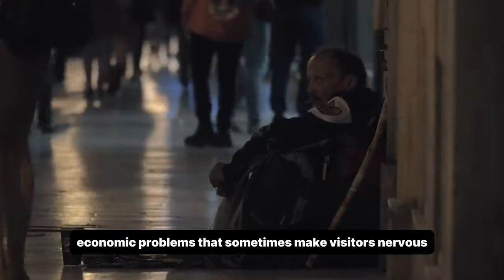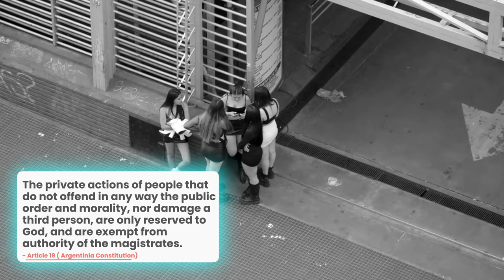Life in ARGENTINA in 2024 | Why People Are Not Afraid To Commit Crime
Hello, I am Roy.
In this country documentary, I presented you some important information about life in Argentina. I talked about life in Argentina, daily life in Argentina, freedom in Argentina, laws of Argentina, and the life of residents in Argentina.

When you watch the documentary, you will learn interesting information about life in Argentina, life in Argentina and why everything seem to free in the country. Whether you're planning a visit or simply curious about life in Argentina, this video offers a glimpse into the dynamic and vibrant culture of a country where rules are often seen as mere suggestions, and the spirit of freedom and creativity thrives.

If we haven’t Met before - Hey 👋 I’m Roy, a Traveler and entrepreneur. Through my videos here on this channel, , I share travel related news and vlogs of my explorations across the continent to entertain as well as keep you Informed about various travel destinations and what is
happening around the world.

If you are or represent the copyright owner of materials used in this video and have a problem with the use of said material, please send me an email, , and we can sort it out.

⌚️Timestamps:
0:00 - Intro
0:19 - First Legalization
01:02 - Locals Speak
02:12 - Second Legalization
02:50 -Third Legalization
04:30 - Fourth Legalization
05:00 - Conclusion